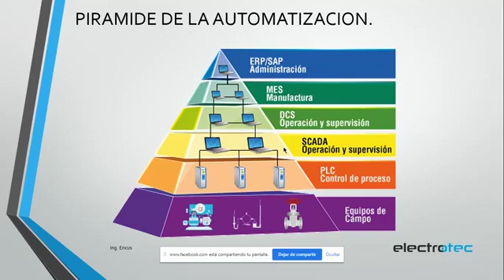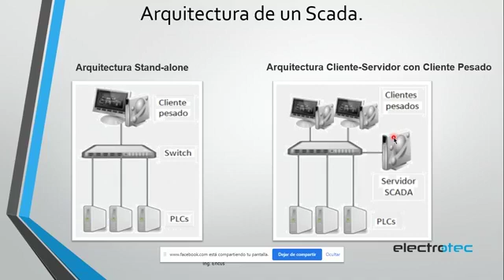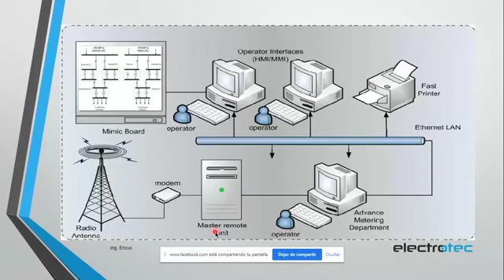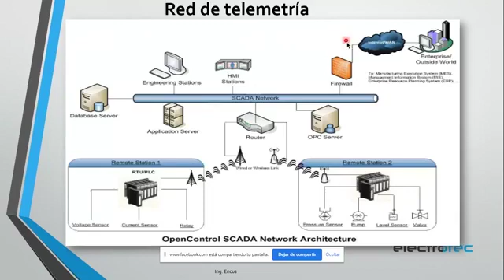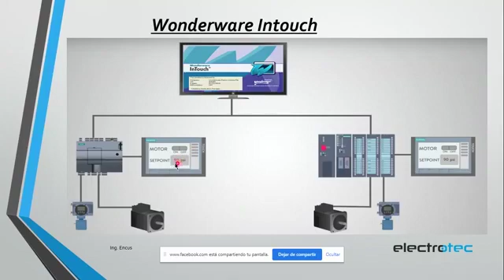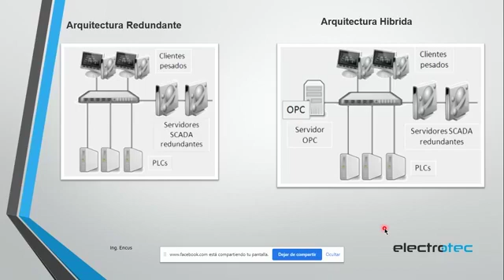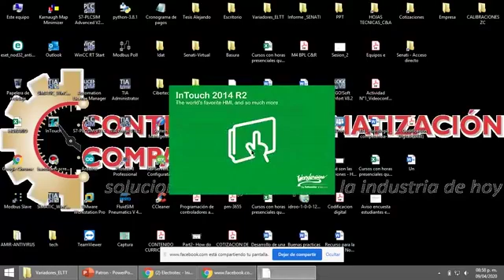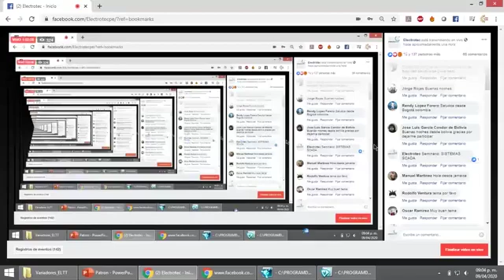SEMINARIO: INTRODUCCIÓN A LOS SISTEMAS SCADA